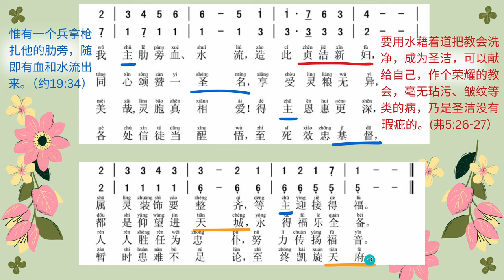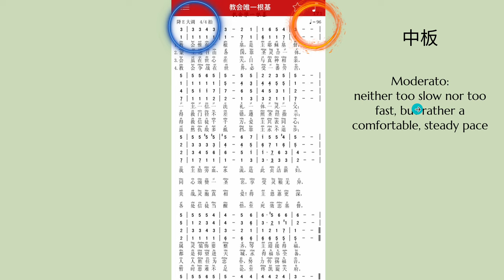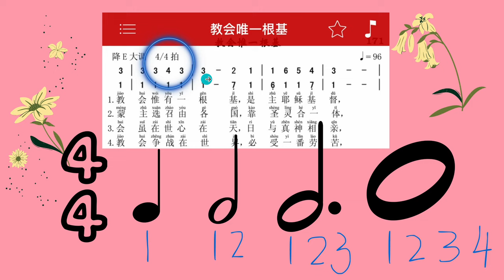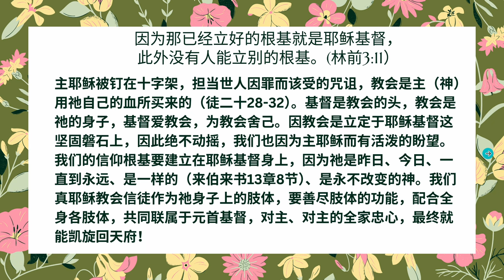教會唯一根基｜真耶穌教會｜讚美詩171｜讚美詩分析